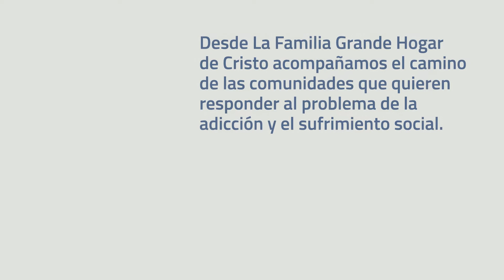Familia Grande Hogar de Cristo - Video Institucional